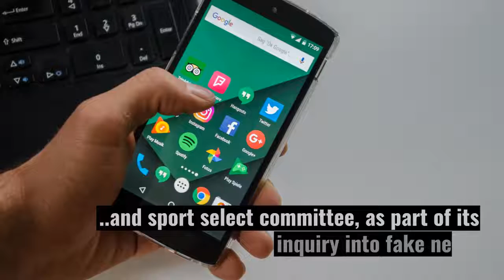Facebook Apologises For Legal Threats Over Cambridge Analytica Story